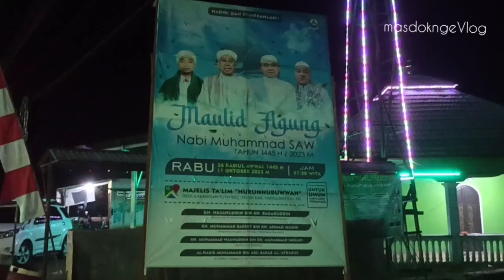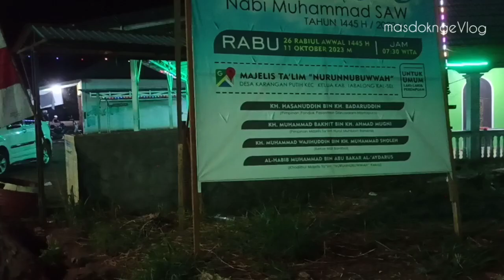Suasana Malam Sekitaran Majelis Ta'lim Nurunnubuwwah Kelua Dua Hari Menuju Maulid Agung